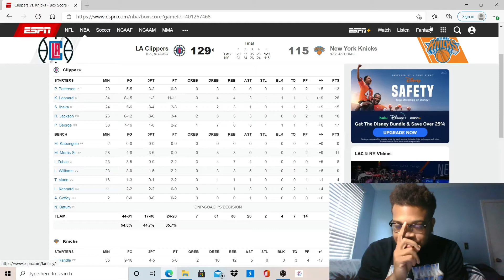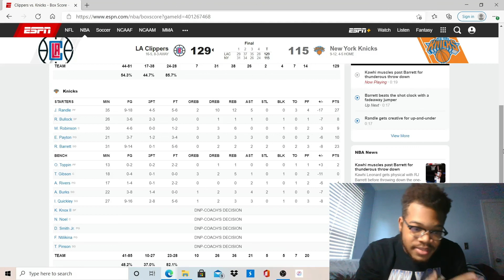QUICKLEY SZN AGAIN.....Knicks 115 Clippers 129 NBA Post Game Reaction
Knicks lose 129-115 after the clippers went berserk from three point range the whole game especially in the third quarter. The team competed but at the end of the day they just couldn't finish the deal. Cant be mad

LIKE, SUB, SHARE AND COMMENT!!!